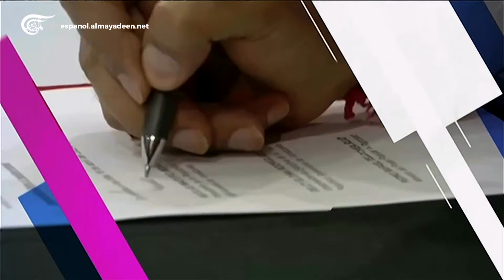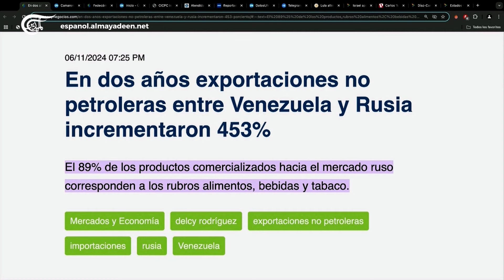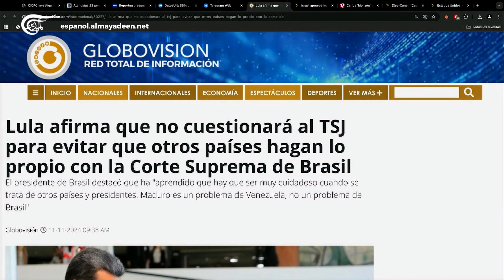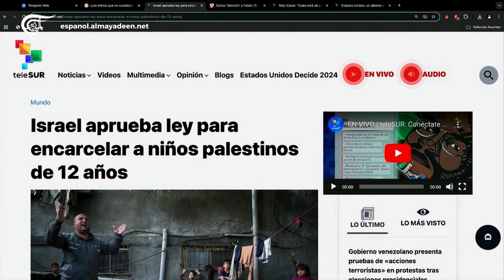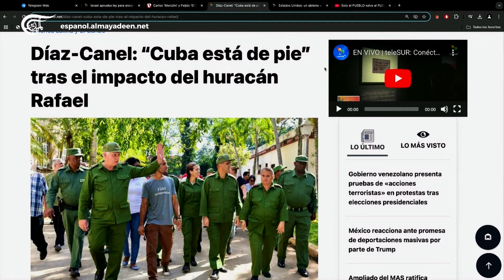Con Maduro + | “Israel” pretende acabar con las futuras generaciones palestinas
El presidente de la República Bolivariana de Venezuela, Nicolás Maduro, reiteró sus denuncias a la guerra de exterminio a la que “Israel” somete a la población palestina en la Franja de Gaza y advirtió sobre las intenciones sionistas de acabar con las futuras generaciones palestinas.

Hitler lo intentó contra el pueblo judío hace 100 años y creyó posible exterminarlos, alertó el jefe de Estado bolivariano al comparar esas políticas asesinas con los crímenes del primer ministro de “Israel”, Benjamín Netanyahu.

En ese contexto, condenó la grave situación en Gaza y denunció las violaciones a los derechos humanos que comete “Israel” en ese conflicto.

Durante su programa semanal Con Maduro +, el líder bolivariano reveló que la entidad ocupante emitió recientemente una ley que autoriza el encarcelamiento de niños palestinos menores de doce años, aunque en realidad lleva décadas encerrando y torturando a menores de edad.